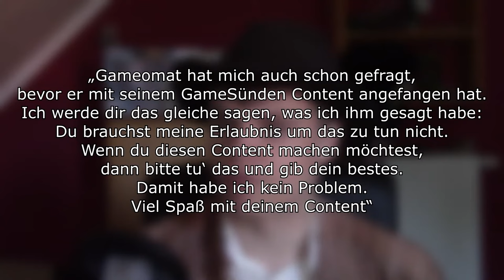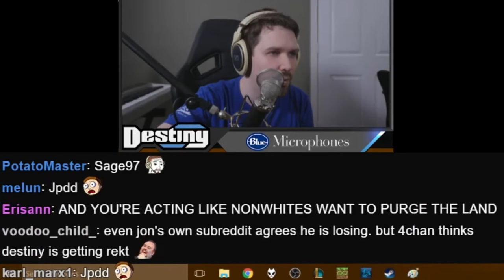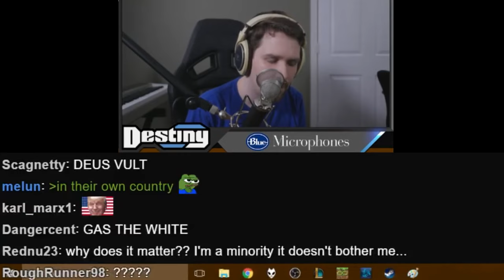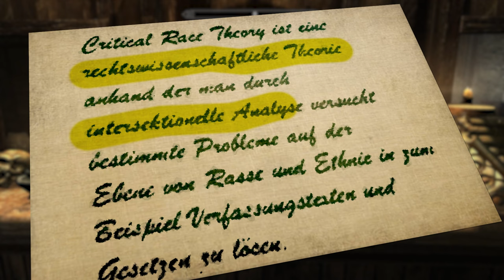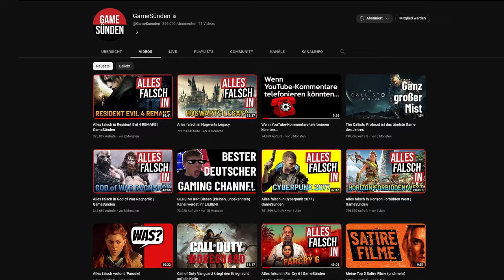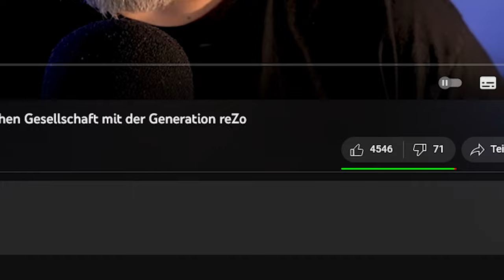GameSünden - Der schlechteste Gaming YouTuber ever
In diesem Video kritisiere ich den Gaming YouTuber und bekannte CinemaSins Kopie @GameSuenden . Robert und seine vielen Alias sind mir schon eine halbe Ewigkeit bekannt und ich war auch vor einiger Zeit noch ein Fan von ihm. Das hat sich geändert, aufgrund seiner äußerst komischen Aussagen während seiner GameSünden Videos. Deshalb setzt euch hin, trinkt ein Glas Orangensaft und kuschelt euch in eure Lieblingsdecke, denn dieses Video wird mehr als unangenehm.

Link zum Video von CubesView @CubesView
Link zum Far Cry 6 Video von Robert @GameSuenden
Link zum The Elder Rob Video @The Elder Rob

Kapitel:
0:00 Intro
0:15 Was ist GameSünden?
1:50 "Lizensierter" Contentklau
4:43 Offiziellen GameSünden-Memes
5:21 GameSünden und Politik ist keine gute Mischung
16:01 Roberts politscher Zweitkanal
20:20 Robert und seine "Satire"
21:26 Outro